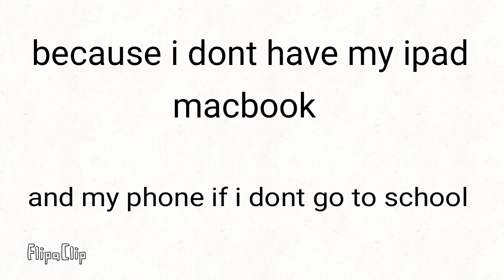sorry, i might not have internet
cya